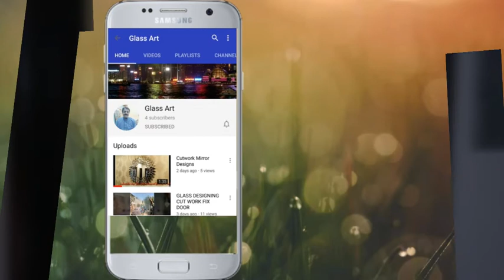Glass work...for door, windows, grill, partition and much more | How make cut work designs on glass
Best 50+ Cutwork Designs Idea|fancy mirror design fusion work nice looks Glass designing mirror work
Printed glass design cutwork glass design latest view check this video|Cut work and Glass designing